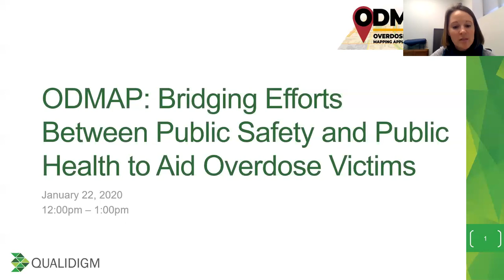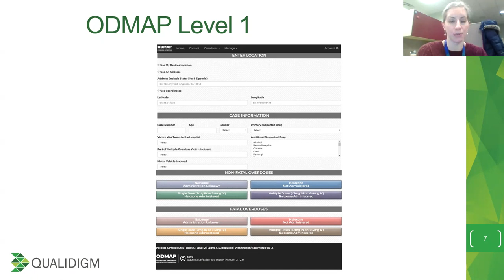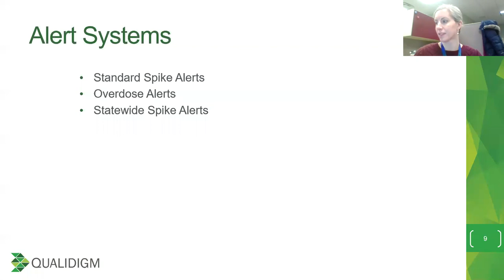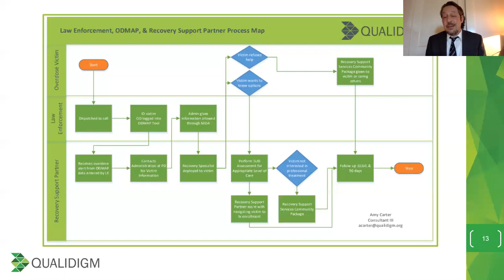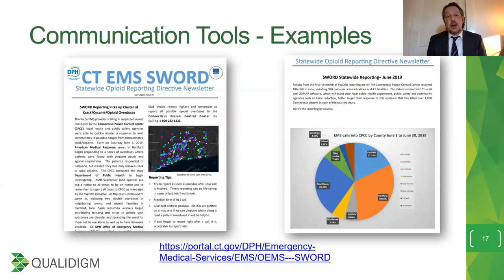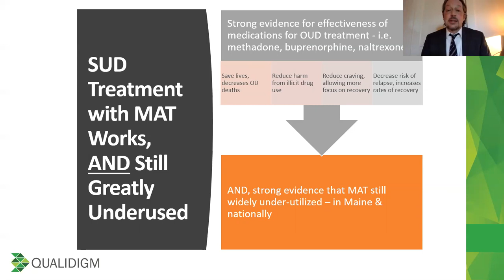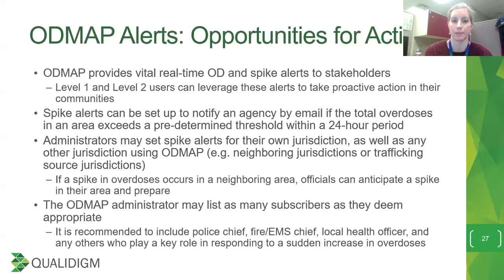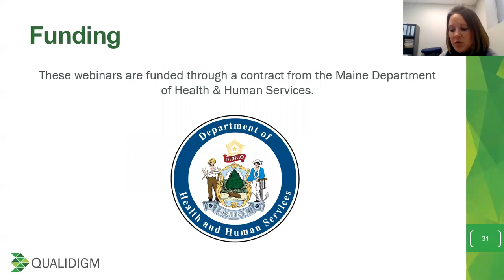ODMAP: Bridging Efforts Between Public Safety and Public Health to Aid Overdose Victims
By viewing this webinar, you will be able to:
- Understand the benefits and key components of the ODMAP Tool
- Identify ways to apply strategies to optimize partnerships
- Identify ways to use spike and overdose alerts to create a proactive approach
- Understand how to effectively utilize the Maine AG approved Memorandum of Agreement for ODMAP partnerships
- Gain access to Community Education kits, tools and best practices from other states to accelerate implementation